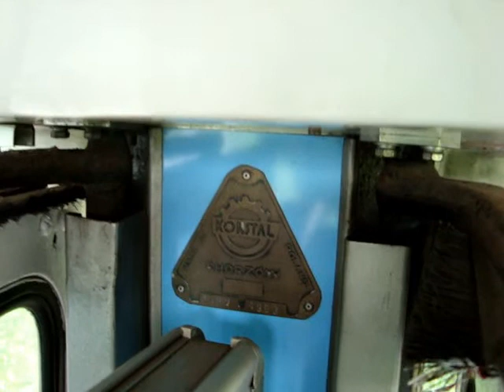Kraków - Linia 9 - Mistrzejowice - Bieżanów Nowy - Konstal 105Na - 392+393 - Zajezdnia Nowa Huta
Prezentacja składu Konstal 105Na - 392+393
Zajezdnia Nowa Huta - brygada 9-05 -
Linia 9 - Mistrzejowice - Bieżanów Nowy